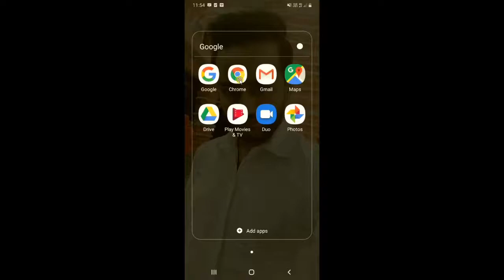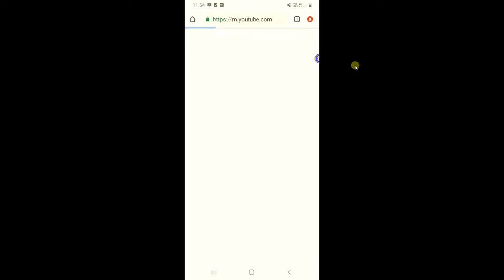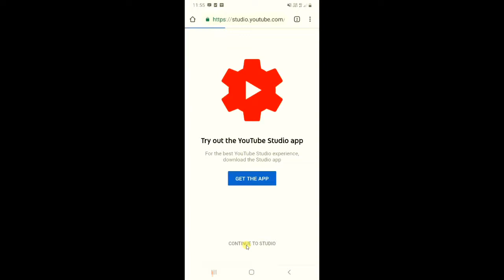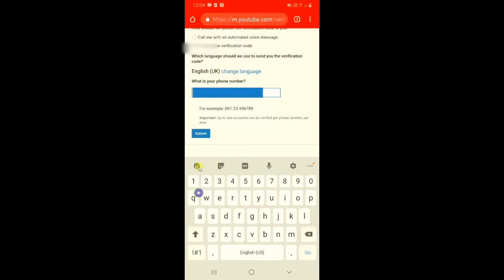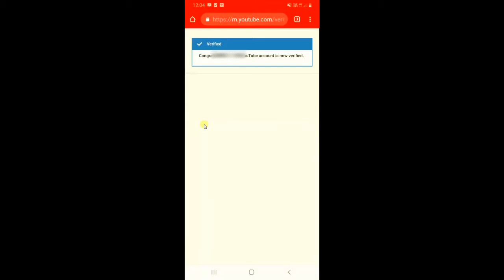How To Verify Your YouTube Account | How To Verify YouTube Channel in mobile 2021 (Hindi)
Is video me mai apko sikhaunga ki aap apne youtube channel ya account ko kaise verify kar sakte ho apne mobile phone se.

इस वीडियो में मै आपको सीखाऊंगा  की आप अपने मोबाइल फ़ोन से अपने  यूट्यूब चैनल या अकाउंट को कैसे वेरीफाई कर सकते हो .

1)  Verify youtube channel on mobile
2)  How to verify youtube channel
3)  how to verify youtube account in youtube studio
4)  youtube channel verification
5 ) youtube channel verification 2021
6) youtube channel verification problem
7) how to verify youtube channel on mobile 2021

Queries Solved
1) how to verify youtube channel in mobile 2021
2) how to verify youtube account in hindi
3) how to verify your youtube channel in 2021
4) youtube channel verify
5) YouTube channel ko verify kaise Kare mobile se 2021
6) verify your youtube channel in 2021
7) youtube account verify
8) how to verify your youtube account
9) how to verify youtube channel in android